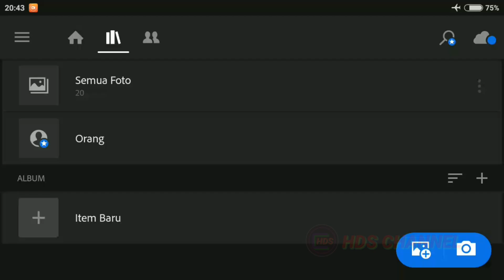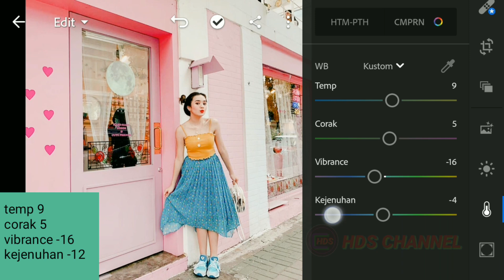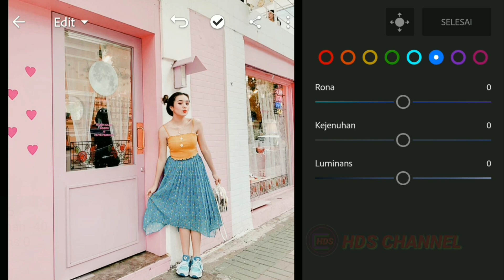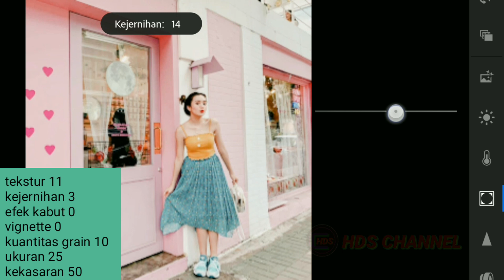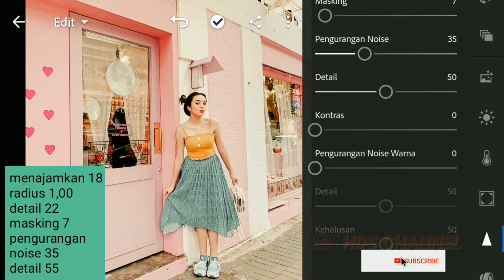Tutorial Edit foto ala Selebgram @babytsabina. Korean look lightrom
semoga bermanfaat...